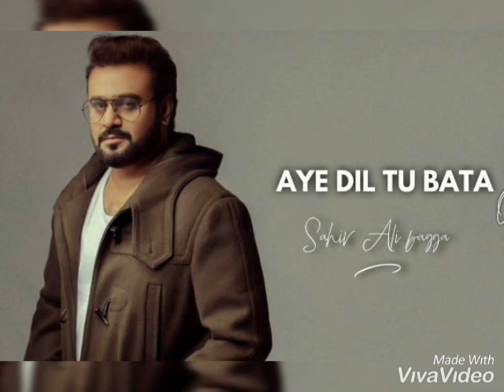Aye Dil Tu Bata Drama || Last Episode || - HAR PAL GEO TV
aye dil tu bata episode 68|69 promo,
aye dil tu bata episode 68|69 teaser,
aye dil tu bata episode 58 promo,aye dil tu bata episode 56,aye dil tu bata drama episode 56
aye dil tu bata episode 1,
aye dil tu bata episode 8,
aye dil tu bata episode 20,
aye dil tu bata episode 27,
aye dil tu bata episode 38,
aye dil tu bata drama episode 48 and 49,
aye dil tu bata episode 1 geo tv 19 november 2018,
aye dil tu bata drama episode 1 har pal geo,
aye dil tu bata episode 16 har pal geo,